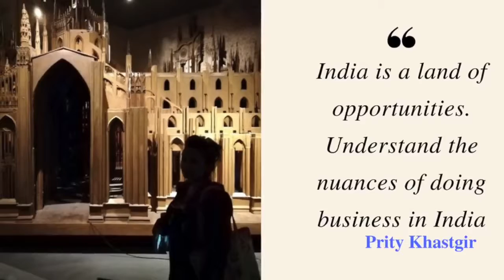ESOP Percentage for Hiring Right Talent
Advantage of issuing and proposing ESOP to deserving candidates
- Saves Immediate Cash Flow
- Sense of Owning Ownership and Great Motivation to Accomplish Short term and long term goals
- Retaining Talent
-Attract Right Solutions from team mates who believe in right mandate and vision